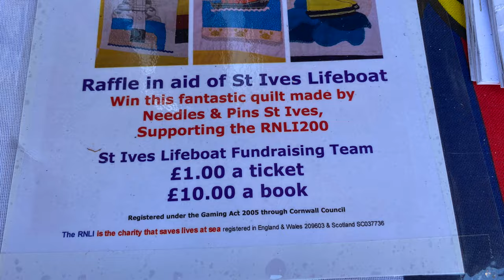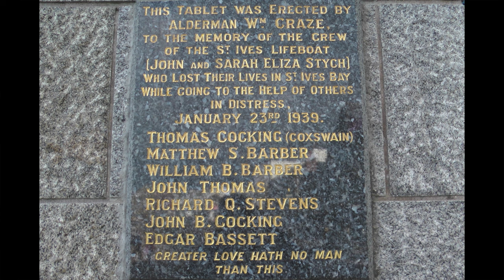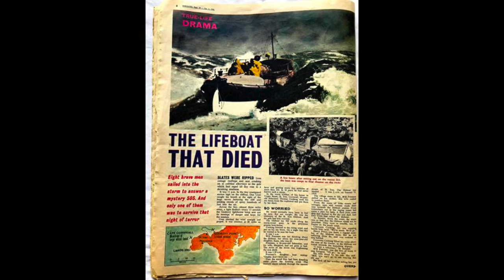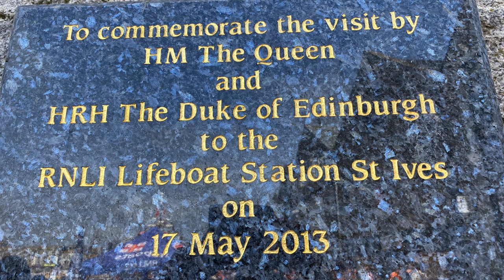THE BALLAD OF THE St IVES LIFEBOAT ON LIFEBOAT DAY 2024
A glimpse of St Ives Lifeboat Day in RNLI 200, with the usual events plus the first live performance of an award-winning poem recently set to music in a fundraising project for St Ives RNLI which was sponsored by John Harry & Son.

From the St Ives Times & Echo : Lifelong schoolfriends and St Ives ‘maids’ Katrina Geraghty and Janet Mitchell have spent the past few months working on a fundraising project for St Ives RNLI. In 1975 Janet’s mother, Pat Hodge wrote a poem (below) called ‘The Ballad of the St Ives Lifeboat – John and Sarah Eliza Stych’ which describes the tragedy on 23 January 1939 when all the crew were lost, bar one survivor, William Freeman. Pat’s spiritual poem went on to win a national poetry competition.

PLUNGED INTO MOURNING

In this year of the 85th anniversary of the St Ives Lifeboat disaster, when Janet shared a video of her mother’s poem online read by Brian Stevens, Katrina asked permission to set it to music. Katrina comments: ‘‘The lifeboat disaster in January 1939 affected every St Ives family. I clearly remember my mother, who was 17 at the time, describing the events of that terrible night and the next day, when the town was suddenly plunged into mourning. Mum spent the next day visiting relatives who had lost loved ones, as did many St Ives people. She would often give accounts of how the repercussions of the disaster continued to be felt in the town for many years to come.’’

Janet, who has given unbounded support to this project, is immensely proud of her mother’s writing and commented: ‘‘Katrina’s music has brought the poem to life. Every time I hear it, I feel moved.’’

Katrina adds: ‘‘I also find Pat’s poem very beautiful and deeply moving, and it lends itself so easily to song. I have tried to create a piece which captures the essence of ballad writing (i.e. the telling of a story) with a memorable tune and a strong Celtic feel. There is also a passing reference to the well-known hymn Eternal Father Strong to Save and a section of ‘Baroque-style’ recitative. When time and space allow, I plan to develop the song further to include a string quartet.

‘‘I have dedicated this song to the brave men and women who serve, or have served, in our wonderful RNLI.’’

The song, which bears the same name as the poem, had its first public performance at St Ives Lifeboat Day on Thursday 15 August. Recorded professionally, the CD is on sale (£5) from the lifeboat shop at West Pier.

Katrina and Janet are grateful to Aspects Holidays (donated £2,000 to RNLI St Ives), The Beeches Nursing Home, Hayle and Pysk of Falmouth for their sponsorship and support. All proceeds raised will benefit the Royal National Lifeboat Institution..

THE BALLAD OF THE St IVES LIFEBOAT JOHN AND SARAH ELIZA STYCH

‘Twas 1939 on a wild winter’s night
when the maroons went off and began the fight.
Wild the weather and brave the crew
Launchers, women and children too.
"Tis wicked weather Cap'n, don't 'ee go"
But the call had come and go they'd go.
The sea it raged and the wind it roared
And those at home prayed to the Lord.

Morning broke on a restless town.
Word went out the boat had gone down
Then came the news, one man found
Please God that all were safe and sound
But not to be, the rest had drowned !
Families wept, wives were numbed
Fathers, brothers, friends and sons
Gone, gone.

All were lost on that terrible night
Hard they'd fought and lost the fight.
The wreck washed up on the eastern shore
Here's one lifeboat would sail no more.
Tradition ruled such boats must burn
No eye was dry as she took her turn.

And as long as there are lives to save
and souls to snatch from a watery grave
Then there'll be men who'll put to sea
Whatever the outcome is destined to be.
And years roll by, boys are men
New crews fill new boats again.
And ever will we cry to Thee

Written by PAT HODGE (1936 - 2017)